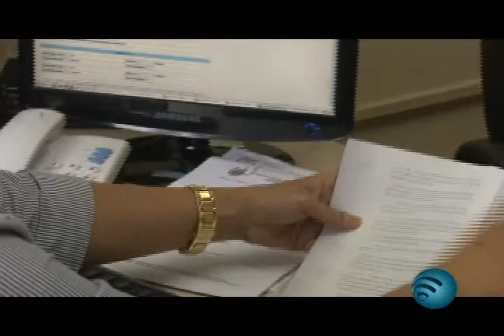Aumentam os casos de violência contra a mulher em Paranaguá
Matéria exibida dia 09/12/2013 pela Tv Litoral Paraná.